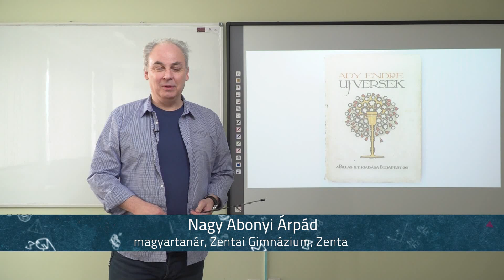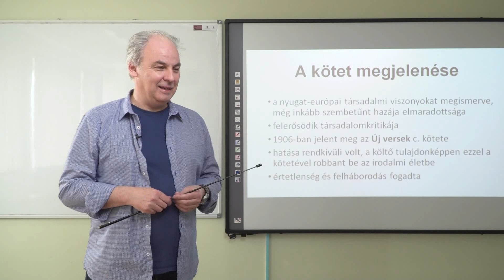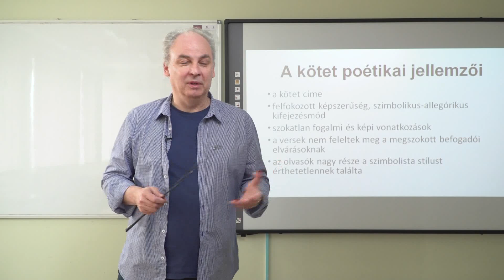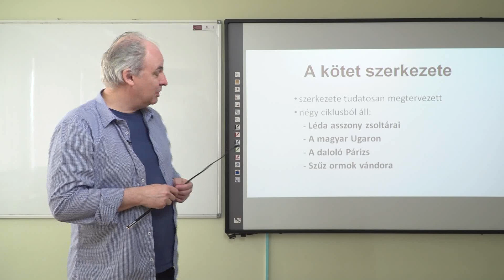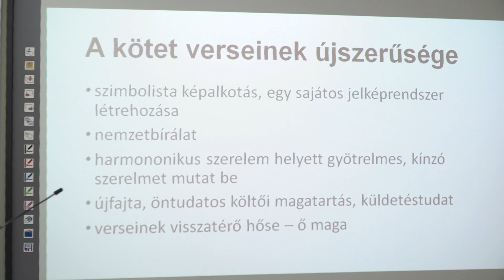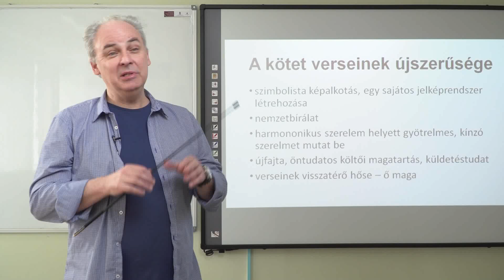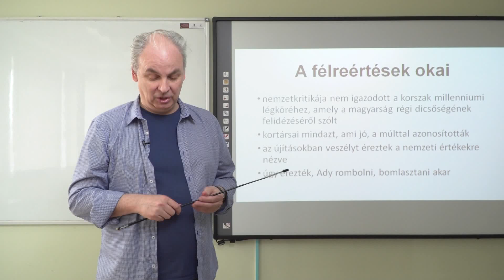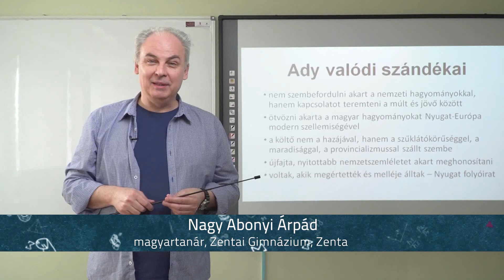Ady Endre: Új versek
Tanár: Nagy Abonyi Árpád